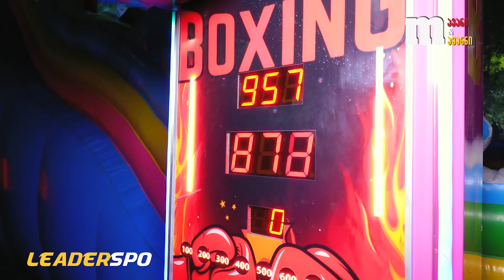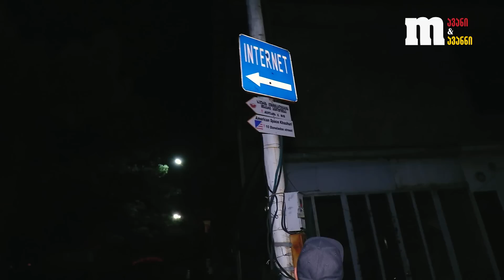რობერტო მავანი - ხაშურობა 2022 (რატომ ჩაიშალა სიუჟეტის გადაღება?)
👍დაალაიქეთ ვიდეო

🔔 გამიოწერეთ არხი